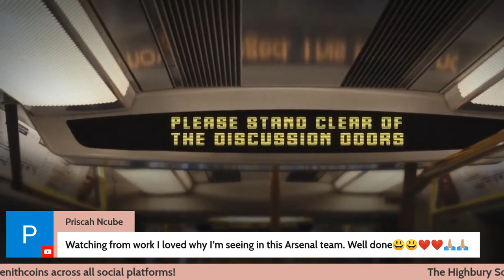CRYSTAL PALACE v ARSENAL | POST GAME SHOW | PLAYER RATINGS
Presents
Crystal Palace v Arsenal | Post Game Show

It's the first game of the season. Join Sophie and Super Kev for a little Arsenal talk and player analysis.

Get stuck in. Be part of the conversation. Have your voice heard.
Enjoy our kind community across multiple platforms!

Discover FEESTEES
Use special code "HighburySquad" for your surprise.
Arsenal streetwear for everyone.
Follow @NolaGooner @FeesTees

Art courtesy of GUNNERBALLZ
Discover Jason's amazing artwork.

Discover RUTH BECK ART @ruthbeckart